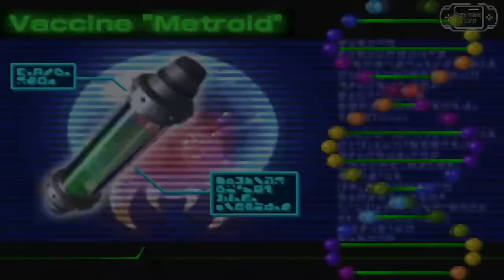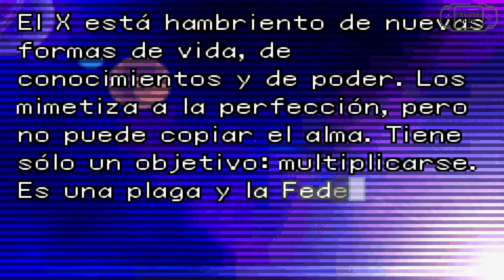Metroid Fusion ESPAÑOL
Montaje del videojuego Metroid Fusion en ESPAÑOL, en este video vereis desde el inicio, conversaciones, combates contra Bosses y su Final.